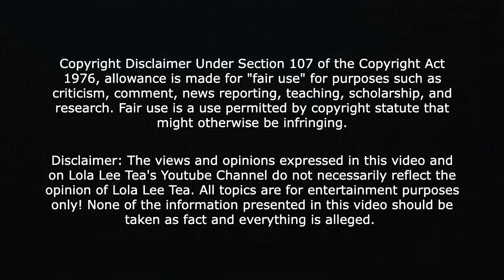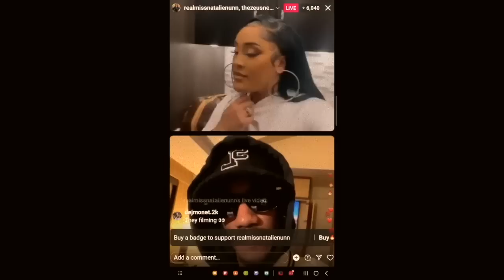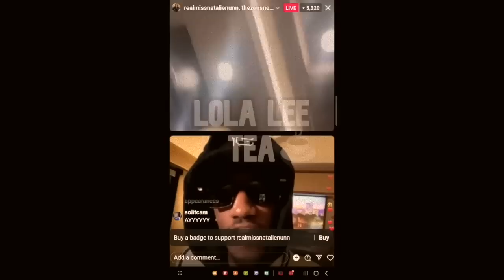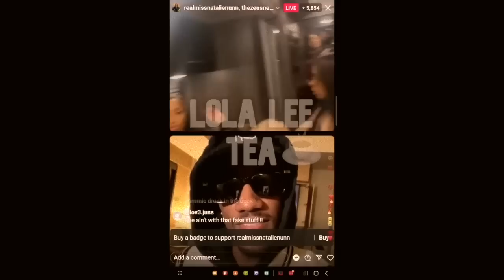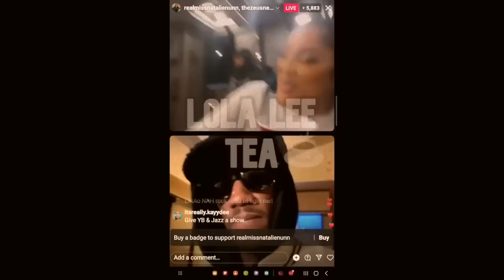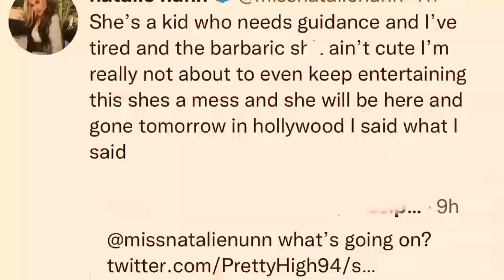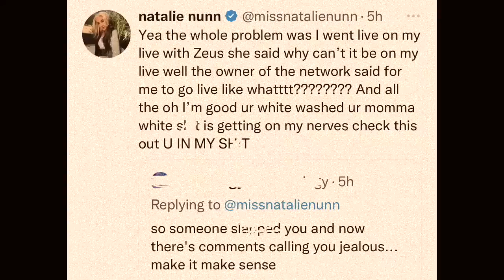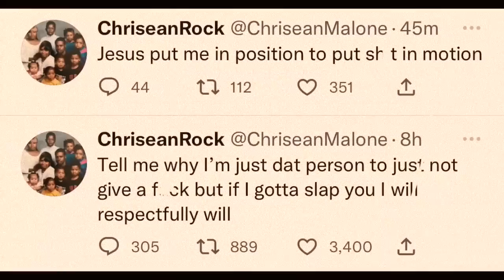Natalie Nunn claims that after Chrisean snuck her! Chrisean refused to square up! 03.19.2023